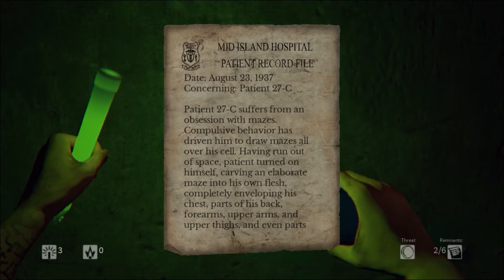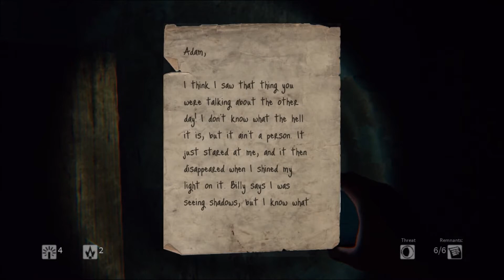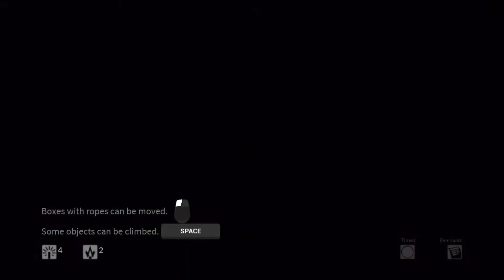SHE IS ONE SCARY B*TCH! - Daylight Gameplay Walkthrough Part 1 (PS4 PC)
Welcome to Daylight! A wonderful game full of scary people and objects. All of that's fine by me I'm a jump scare veteran... who am I kidding, I'm a grade A pussy.

Sorry for the amount of jump cuts, as I explained at the beginning of the video the 64bit version will not open on my pc for some reason so the game experiences lag spikes every now and then. I will try hard to get this fixed for future episodes!

Please,
- Respect each other in the comments.
- Don't reply to spam/trolls (Flag if necessary).
- Stay Awesome!